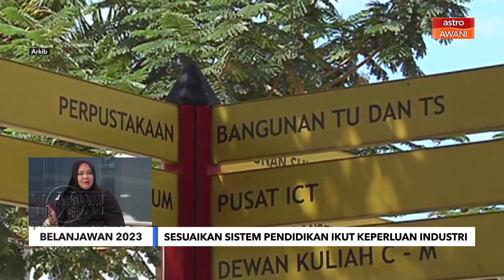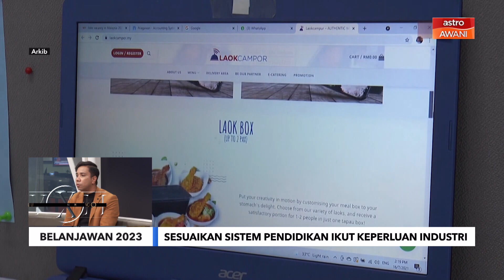Borak Anak Muda: Sesuaikan sistem pendidikan ikut keperluan industri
Sistem pendidikan perlu diteliti secara holistik agar dapat memastikan sistem yang ada adalah sesuai dengan norma baharu.

Borak Anak Muda bersama Dr. Anuar Ali, Ketua Kepimpinan dan Pembangunan Pelajar, Pusat Pengajian Komunikasi dan Media, UiTM dan Siti Fara Fadila Abd. Razak, Pensyarah, Kolej Pengurusan Bisnes dan Perakaunan UNITEN untuk membincangkan langkah yang boleh dilaksanakan dalam Belanjawan 2023 bagi memperkasakan sistem pendidikan terutama di peringkat Institusi Pengajian Tinggi di Malaysia.